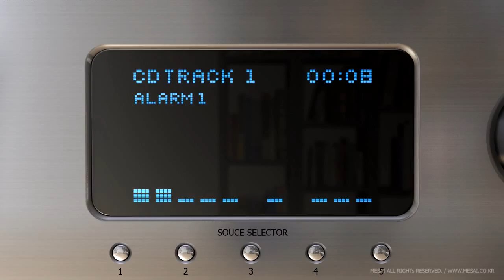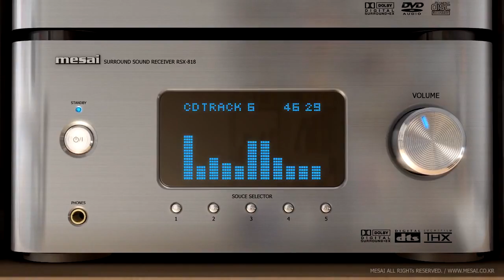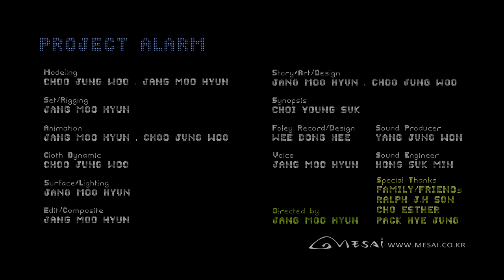"Alarm" short animation (in 720pHD)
Year - 2009
Country - Korea
Genre - Animation, Comedy
Directed by - Moo-hyun Jang / Jeong-woo Choo

I do not claim for any and all rights, this is not my property.